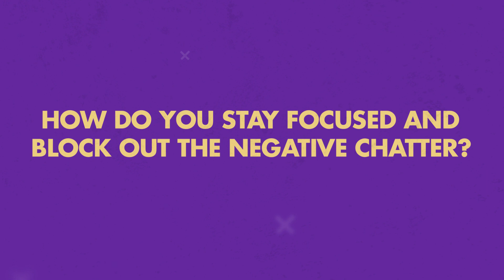OCSC Dillon Powers